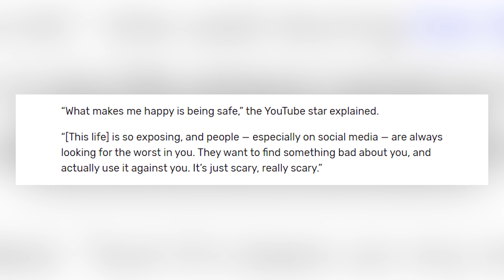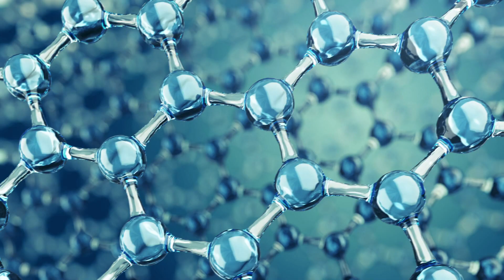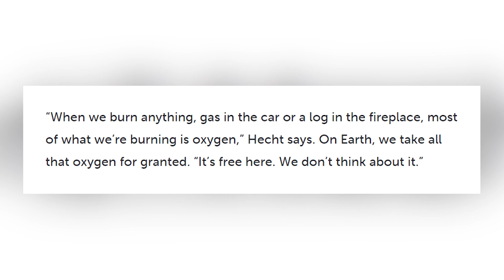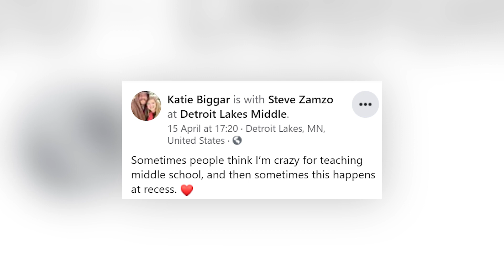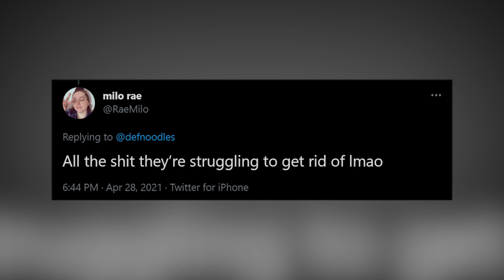Huge Charlotte Update, Valkyrae Wants To Quit, Shane Dawson Mystery Box Controversy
Huge Charlotte Update, Valkyrae Says She Wants To Quit, and Shane Dawson Comes Out With A Mystery Box. All of that and a lot lot more but first if you could please do us a big favor and smash that like button we would really appreciate it. And with that out of the way let's begin the Inform Overload Weekly Round-Up.

00:00 - Intro
00:13 - Huge Charlotte Update
00:40 - Valkyrae Wants To Quit
02:10 - Breathable Air On Mars
04:16 - Students Make Classmate's Dream Come True
05:04 - Shane Dawson Mystery Box Controversy
06:52 - Reading Comments
08:09 - Bloopers!

PRODUCER & FILMED BY:
Chris Stiuso